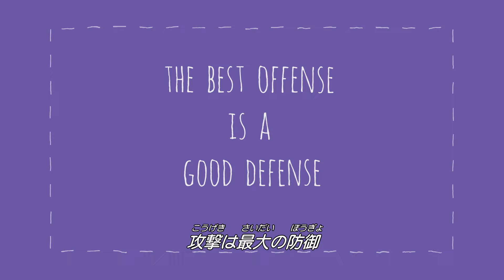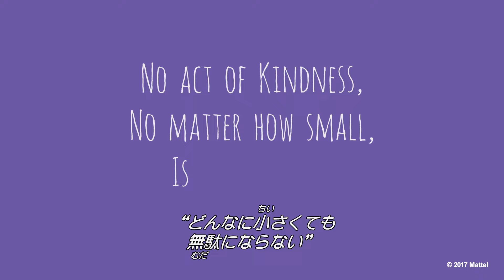思いやりチャレンジ - 誕生日サプライズ | バービー ブイログ | @BarbieJapan​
ケン流のルールでベビーフードチャレンジをすることになったのね。ケンにスキッパー、チェルシー、それにステイシー、嬉しいサプライズをありがとう、あなた達は本当に優しい人よね！妹たちとケンはどんなに小さなことでも、親切な行為は決して無駄にはならないことを教えてくれた。だからこそ私は誕生日に思いやりチャレンジをしたい。あなたのする親切な行動を教えて！

全てのバービーのシリーズを見る!

バービーヴィログについて:
ハイ　みんな！毎週金曜日は私のヴィログをチェックしに来てね！毎日あったこととか、感じたこと、そして大好きなものを紹介してるよ！友達や姉妹たちとするバカバカしくて楽しいチャレンジが大好きなの。みんなこのヴィログで見てあなたも好きなことなんでもチャレンジしてほしいなって思ってる。ポジティブな考えがすべてを変えてくれるから。ピース！

バービーについて:
62年間、バービーはすべての女の子たちに自分自身を見つけてそして可能性を広げることをサポートしてきました。200もの職業を体験してきたバービーは、友達や家族とともに、次の世代の女の子たちに、何にだってなれるというメッセージを変わらず伝えていきます。

思いやりチャレンジ - 誕生日サプライズ | バービー ビデオログ | @BarbieJapan